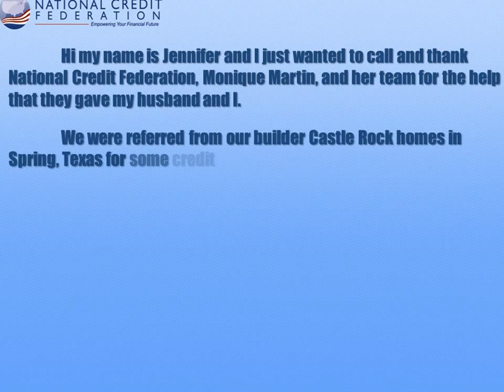Jennifer got approved for her Castle Rock home!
Hi my name is Jennifer and I just wanted to call and thank National Credit Federation, Monique Martin, and her team for the help that they gave my husband and I. We were referred from our builder Castle Rock homes in Spring, Texas for some credit repair in order to close our home, which we were able to do in January 2013. Again I just appreciate the professionalism that Monique gave us as well as all the help in phone calls, emails, and responses on the portal to all of our concerns and questions. We just appreciate being able to close on our dream home, thank you so much, have a great day!